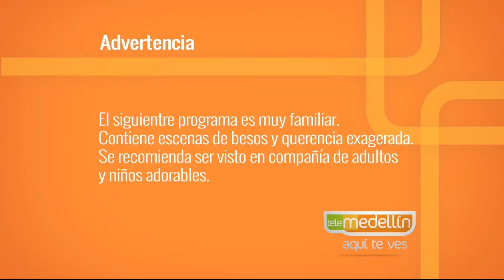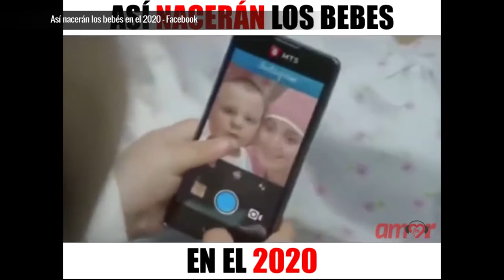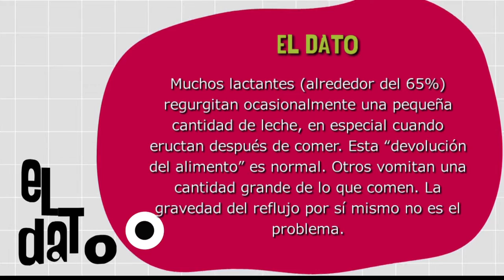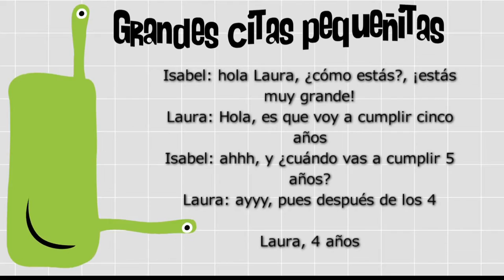El Reflujo [Paso a Paso TV] Telemedellín